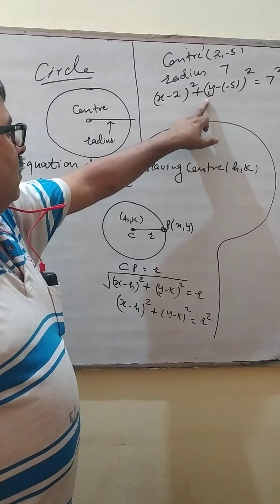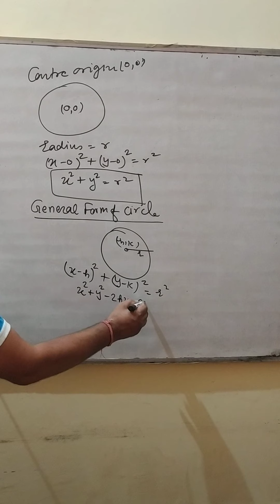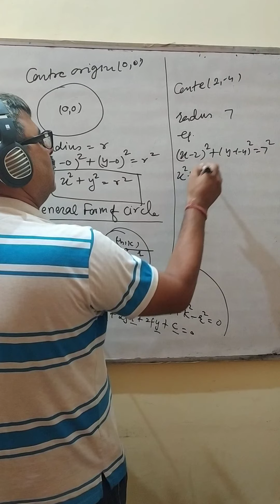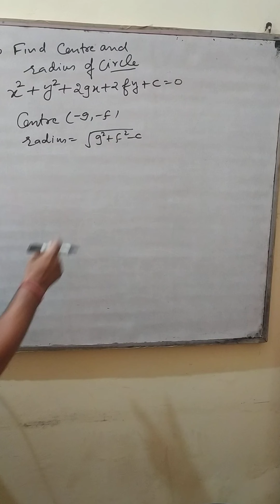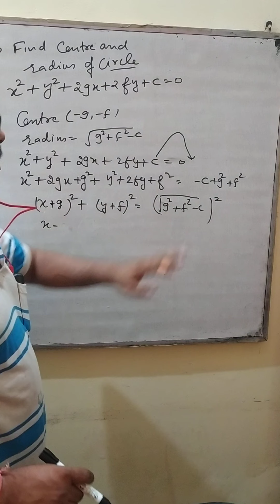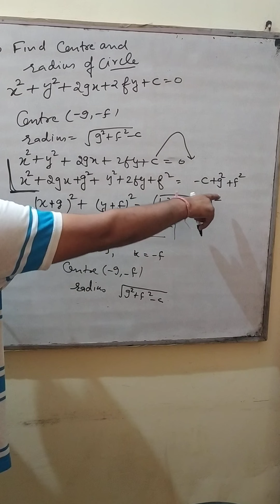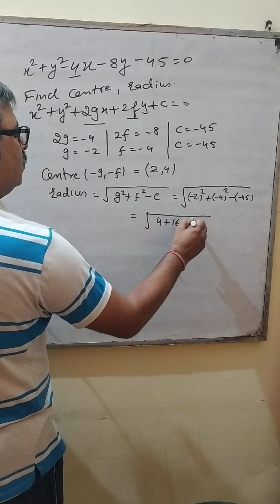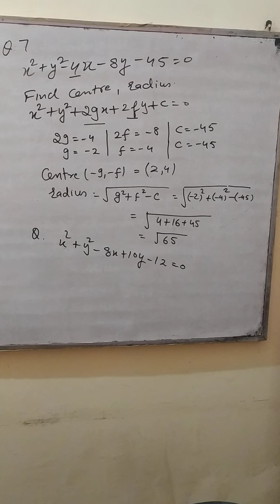Sunil pandit math class 11 circles ex 11.1(1)